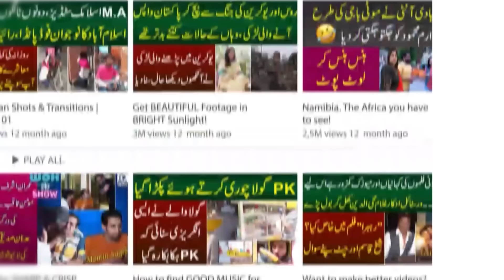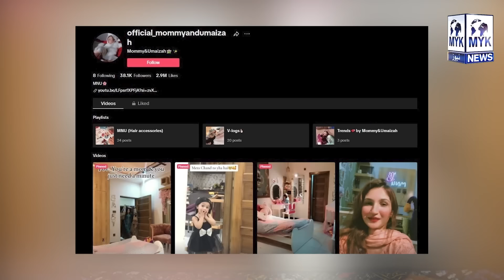London Ki Haseena Pakistan Ghomne Ai Aur Tourist Manager Se Shadi Kar Li Mohabat Ki Kahani Iqra Abid